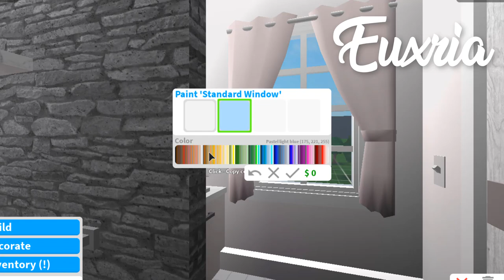Bloxburg | Tiny Town Home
BUILD INFO:
Name: Tiny Town Home
Value: $26,000+
Bedrooms: 1
Bathrooms: 1

GAMEPASSES USED:
Advanced Placing
Multiple Floors

DECALS:
All Decal credits to Ayzria & Cylito
VIDEO INFO:
Recording Program: Camtasia 9 & Windows 10 Game Bar
Photo Editor: Photoshop CS6
Video Editor: Camtasia 9